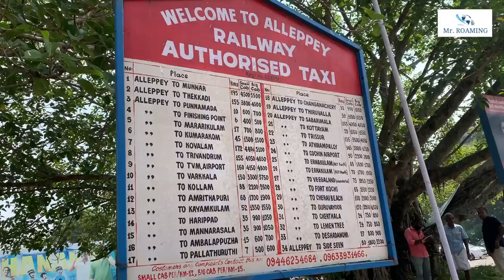Resort in Alleppey | Kerala Local Food | Alappuzha | Kerala tour | Mr Roaming | vlog #23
Resort in Alleppey, kerala.In this video i cover our booked resort at central alappuzha .

You can get surprise gift and chat personally.

☞   When you are travelling , book your hotel with OYO APP , Signup with this code "MRROOEJW75" & earn 500/- OYO Money and when first checkout you will earn 350/- more. HAPPY STAY...

☞ Shoping any think by Amazaon (Cash on Delivery) ,

My gears

# Rode VideoMicro
# Tripod 13 inch
# Apple iPhone Xs Max
# Nikon D3200

Follow Me